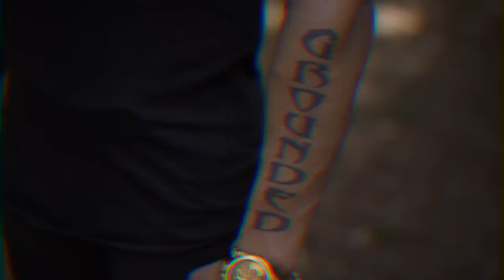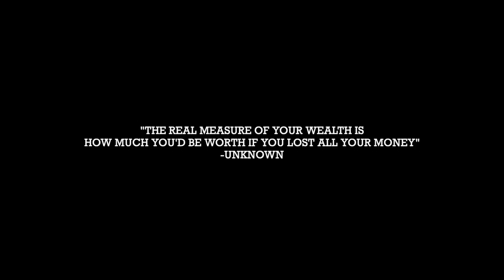THUGPUN | 13 13 | OFFICIAL MUSIC VIDEO | THUG PUN | Sukh Sanghera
THE REAL MEASURE OF WEALTH IS HOW MUCH YOU'D BE WORTH IF YOU LOST ALL YOUR MONEY
- UNKNOWN

SONG : 13 13
SINGER/LYRICS  : THUGPUN
LABEL: THUGGISH RECORDS Inc. T.R.I
VIDEO : HARPINDER71
PRODUCTION : 10+1 CREATIONS ( SUKH SANGHERA )

Online Promotions : Digital Guiders [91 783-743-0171]